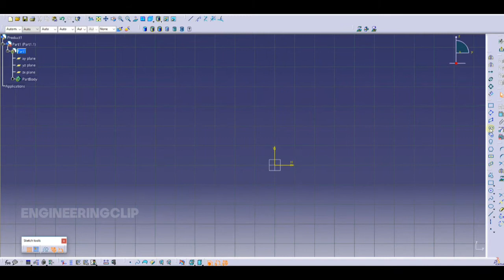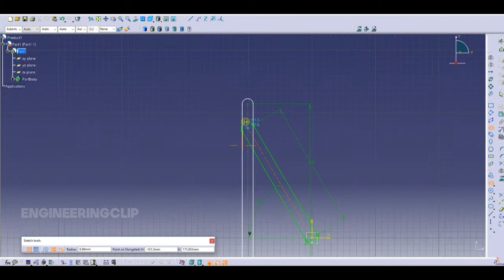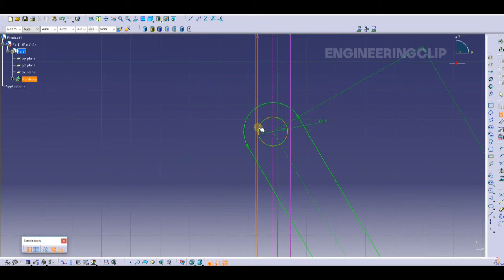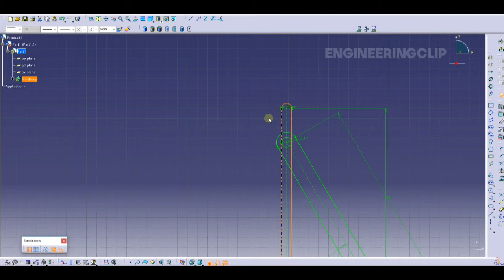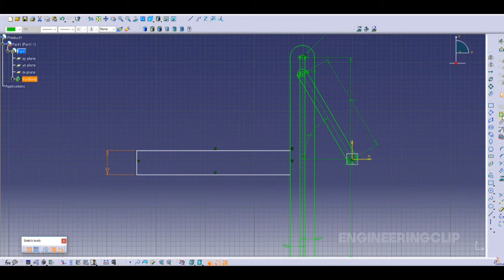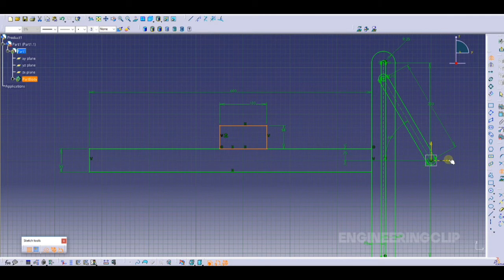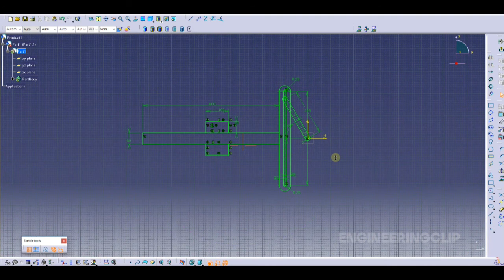Run mechanism of martin dynamic machine book in Catia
drawing a simple 2d mechanism in catia and run this with animate constraint.